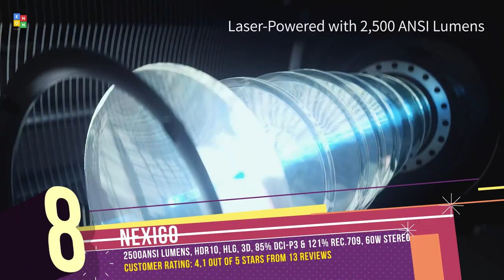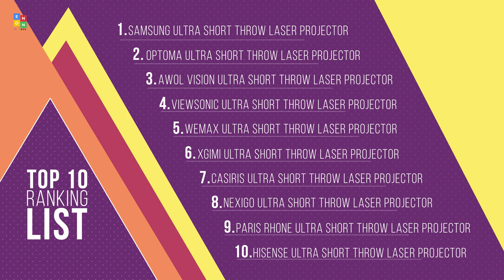Top 10: Best Ultra Short Throw Laser Projectors in 2023 / 4K UHD Laser Projector for Home Theater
00:00 Hisense 4K UST Ultra Short Throw Projector

00:55 Paris Rhône 4K UHD Ultra Short Throw Laser Projector

01:35 NexiGo 4K Ultra-Short Throw Projector

02:11 CASIRIS Ultra Short Throw Projector

02:48 XGIMI 4K UHD Ultra Short Throw Laser Projector

03:20 WEMAX 4K Ultra Short Throw Projector

03:56 ViewSonic 4K Ultra Short Throw Laser Projector

04:28 AWOL VISION 4K UHD Ultra Short Throw Laser Projector

05:04 Optoma Smart 4K UHD Laser Projector

05:40 Samsung 4K Smart Laser Short-Throw Projector